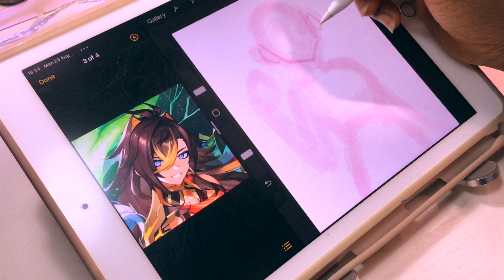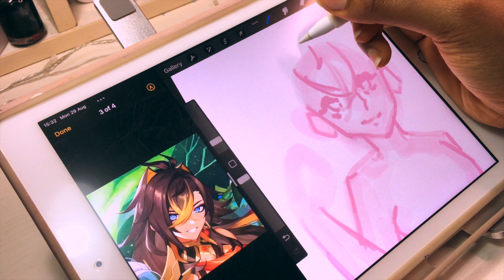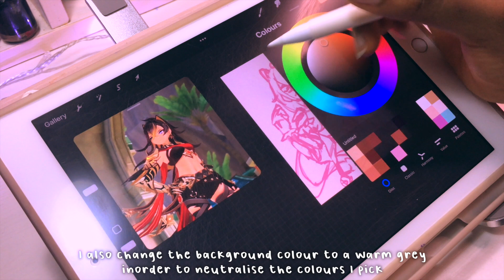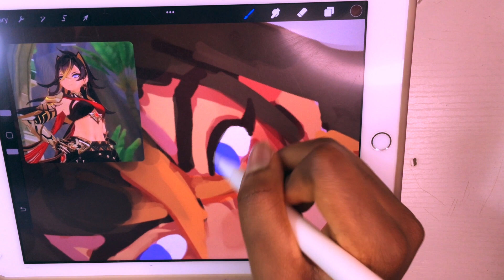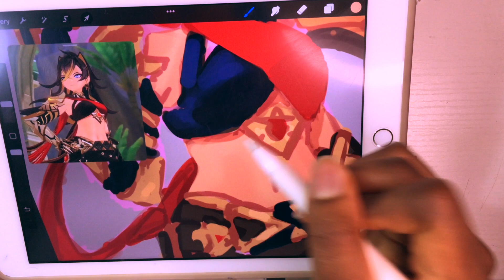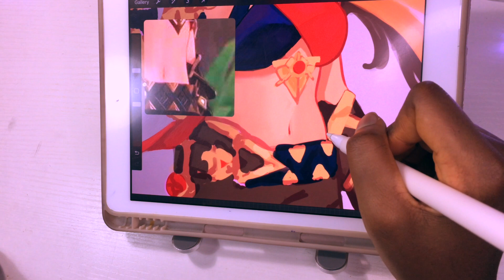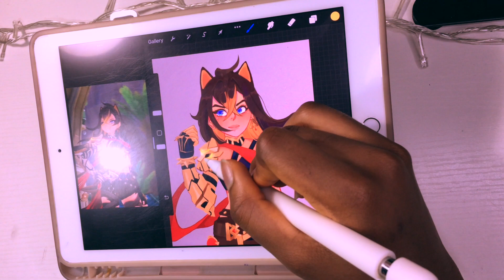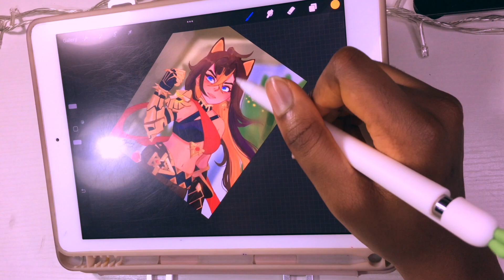Draw With Me - PROCREATE ASMR kinda (^o^)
In this video, i show my full process on how I paint characters in procreate. I drew dehya a character in the game genshin impact .

𝓜𝓾𝓼𝓲𝓬 🎶
♪ Together (Prod. by Lukrembo)

𝓐𝓫𝓸𝓾𝓽 𝓶𝓮 💕
Hi I'm seni I am primarily a watercolor / digital artist but every now or then I like to spice things up with new art supplies or challenges💜... I like making aesthetic art videos (^o^)

💜𝓕𝓐𝓠
How old are you? - 16 💕
Editor - vllo ✨

𝓕𝓸𝓵𝓵𝓸𝔀 𝓶𝓮 ✨

thank you for reading the description! Your a real one!✨✨✨

◾️tags( ignore this, it's just so I can rank in search 😂)